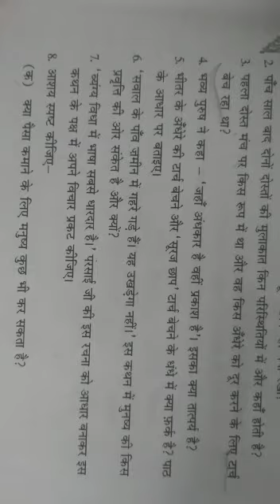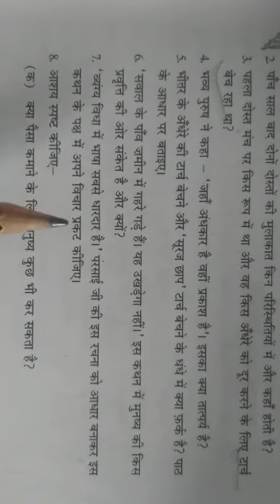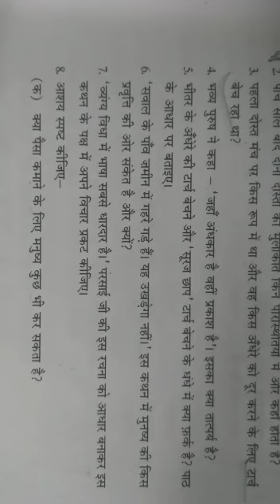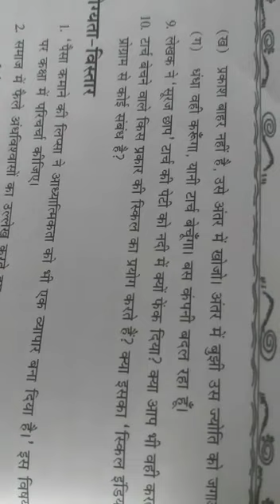कक्षा 11वीं (ऐच्छिक) टॉर्च बेचनेवाले प्रश्नोत्तर (भाग-2) संध्या पंवार।